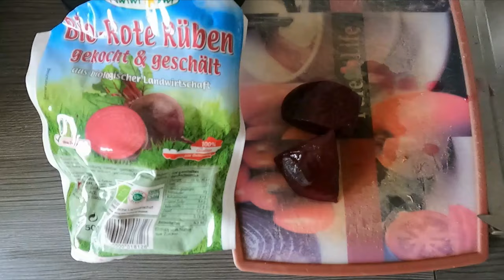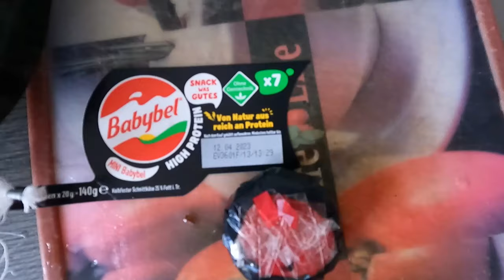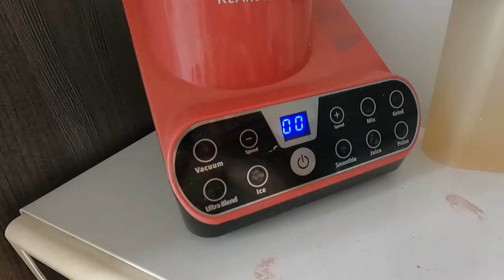Nutrition + Healthiest Smoothie EVER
Tastes like a cold unseasoned Soup. I made for after and before my Wisdom Thooth Operation cause I could not eat anyways (Theeth Pain)

After putting it in the Freezer it was drinkeable

The Babybell was Overkill

Backround Music was self Made too make sure people do not see this as too serious

More real Smoothies and Milk Shakes are comming that are actually healty and sometimes experimental as hell

Nutrition + Healthie Smoothie, Milk Shakes and such
Guess I just made my own Fitness Brand called Nutrition +
it is like Disney +
with lots of Fruit and Vegetable Variety

Nutrition + (Slogan)
Are you still eating for Pleasure or already for Purpose

rare cooking and Smoothie/Milk Shake vids also are always in z work